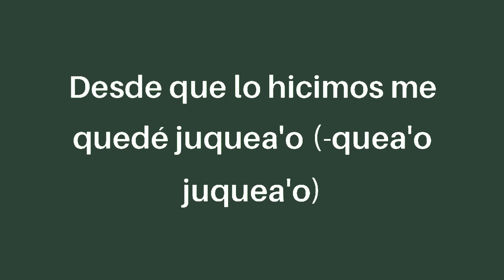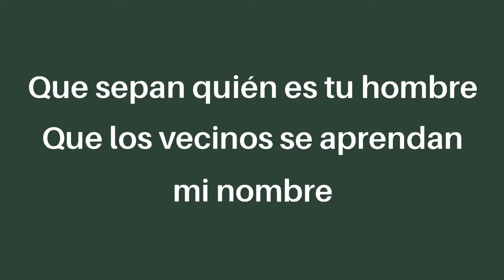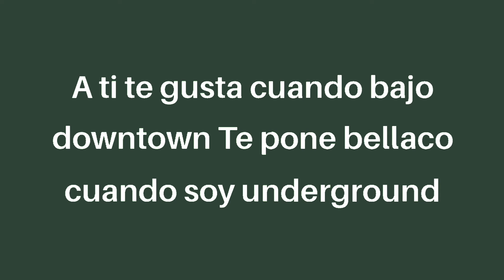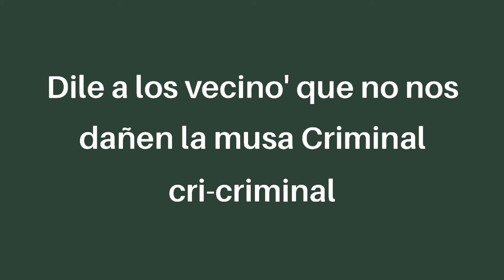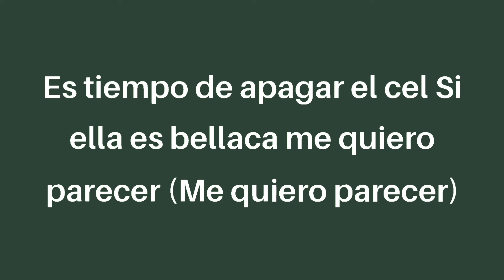Dalex - Bellaquita Remix (letra/lyrics) Lenny Tavárez, Anitta, Natti Natasha, Farruko, Justin Quiles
Login

Bellaquita (Remix)

Dalex, Lenny Tavárez & Anitta

LyricsAboutTracklistComments

Este es el remix oficial de “Bellaquita”, en donde solamente Dalex y Lenny

[Letra de "Bellaquita (Remix)" ft. Natti Natasha, Farruko & Justin Quiles]

[Intro: Justin Quiles, Anitta, Dalex & Lenny Tavárez]

Han pasa'o días y yo sigo pensándote ahora (Ahora)

Son las tre' y media de la mañana y sé que quieres ahora (Quieres ahora yeih)
(Yo soy adicto de ti estoy envicia'o)

A ti te gusta cuando bajo downtown

[Refrán: Lenny Tavárez & Dalex]

Te invito a comer El amor me queda riquísimo (Riquísimo)

Preparé ya el plato explícito (Explícito)
Vas a probar y volver y nos vamo' a envolver
Cómo ese culo me tiene envicia'o (-cia'o; envicia'o)

Desde que lo hicimos me quedé juquea'o (-quea'o juquea'o)

Tus gemidos se quedaron graba'os en mi mente
[Pre-Coro: Natti Natasha, Farruko & Dalex]

Dime si estás puesto papi pa' esta noche
Quiero que me quite' este pantycito Dolce (Yah)

Que yo quiero darte (Yeih)
¡Remix!

Coro: Dalex, Farruko, Justin Quiles, Dalex & Justin Quiles, *Lenny Tavárez*]

Ponte encima de mí bellaquita (Pri-yah-yah)
No calles lo que sientes y grita (Tra tra)

Que los vecinos se enteren (Enteren ¡Farru!)
Y si llegan los guardia' que esperen (Pu-pum)

Que los vecinos se aprendan mi nombre (Uh-yeh)

*Ponte encima de mí bellaquita* (Bellaqueli)

*No calles lo que sientes y grita* (Vamo' a darle ahí)

Que los vecinos se enteren (Enteren)
Y si llegan los guardia' que esperen (Esperen)

Que sepan quién es tu hombre (Laramercy gang) Que los vecinos se aprendan mi nombre

Pri-yah-yah-yah ¡Farru! Se se se-se-se te nota en la cara ma' yo sé que estás bellaca ¡Blep!

Te pusiste el baby doll de Victoria Secret en la taca
Trépateme encima vamo' hacerlo en la butaca

Vampira llego Van Helsing y vo'a clavarte la estaca (Pu-pu-pum)

Ella gritó y despertó a lo' vecino' (Oh)
Llamaron los guardia' cuando ella se vino

Quieren tumbar la puerta pero brother así no (No) Señor oficial no sabe en lo que intervino oh

(Anitta) Ven papi ven que te tengo una cosita

Ya le di cariño pa' que esté suavecita (Suavecita)

Tú le da' lo que ella necesita
Dame duro duro ponme a gritar

Te pone bellaco cuando soy underground (-ground)

De las que le dan hasta abajo y no se quitan

Porque en Brasil todas son unas bellaquita' (Bellaquita') (This is the remix)

Tú me pones a mí bellaquita
En la cama yo soy tu loquita

Que los vecinos se enteren (Enteren) Y si llegan los guardia' que esperen (Esperen)

Que sepan quién es tu hombre Que los vecinos se aprendan mi nombre

Mi bellaquita bellacona (Bellacona)

Tu mamita me la hizo culona (Culona) ah
Y yo le puse Griselda Blanco

Porque chinga como la patrona (Patrona) sí (Ey)

De su combito ella es la líder lo' panty Tommy Hilfiger

Yo grabando con el digger y si paro dice Sigue
Se pone caliente como actriz de porno
Me llama y me usa me encanta el soborno

(Baby) Siempre que tú quiere' pa' yo no te pongo excusa'

Dile a los vecino' que no nos dañen la musa
Criminal cri-criminal

Ponme las esposa' que soy tu criminal (Juquear)

Por ti cometo el delito que tú quiera' baby (Yah yah yah)
Tú solo me mira' y yo me pongo horny (Yah)

Tu actriz de porno to'as las pose' que quieras en la cama En la cama en la cama en la cama

Que sepan quién es tu hombre Que los vecinos se aprendan mi nombre (Uh-yeh)

No hizo nada malo pero la tuve que castigar (Castigar)
Tiene carita de que no falla a una misa (Misa)

Pero le encanta bellaquear bajo la frisa (Frisa)

Y mi único delito fue comerme ese culito (Ese culito)

Yo le di nalgada' porque no quería besito' (No quería besito')

Y por eso fueron los grito' (Grito') La víctima gritaba: Qué rico (Uh-yeh)

Si tu cama hablara diría que llovía cuando te rompía

Siempre con altura como Rosalía (-salía)

Yo quiero chillear pero ella quiere sex
Yo la quiero también pero no como Flex (Flex)

Es tiempo de apagar el cel (El cel)